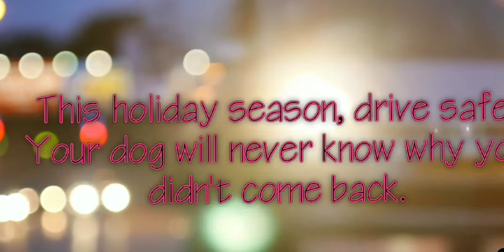Hyper realistic painting of The Sleeping Dog- Art by Nitu Dubey (Hue Wing)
This is a video of a painting being made of a sleeping dog. I painted it for the dog lovers and it has a message too in the end.

Media used- Acrylic paints on unstretched canvas.

Recorded by One Plus 6